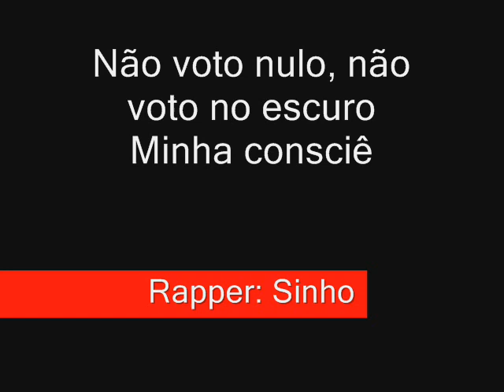Só Bermudas- Manuela Rodrigues (2004)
Canção Só Bermudas da cantora e compositora Manuela Rodrigues gravada com o grupo hip hop roots em 2004. Rapper: Sinho SÓ BERMUDAS
Manuela Rodrigues

NÃO ME ACOSTUMO COM TAMANHA IGNORÂNCIA
COSTUME PESA NAS CALÇAS COMO ALGO PESADO NA BALANÇA
DOU TOLERÂNCIA, ATÉ QUE ME PROVE O CONTRÁRIO
A ESPERANÇA É ALGO QUE TENHO GUARDADO
NÃO VOTO NULO, NÃO VOTO NO ESCURO
MINHA CONSCIÊNCIA NÀO FICA EM CIMA DO MURO
MEU VOTO É CLARO E VÊ SE FAZ VALER
EU RESOLVI APOSTAR VÊ SE FAZ ACONTECER

EU NÃO ME ACOSTUMO E NÃO SOU MULHER DE ACOSTUMAR
O COSTUME PESA, EU NÃO TÔ AFIM DE CARREGAR
A IGNORÂNCIA E É POR ISSO QUE EU NÃO VOTO NULO
NÃO VOU DAR A CHANCE, NEM FICAR EM CIMA DESSE MURO
EU FAÇO VALER E SEMPRE DOU CRÉDITO
ATÉ QUANDO PISAM NO MEU CALO
AÍ DE MUDA EU JÁ FALO
AÍ DE MUDA JÁ NÃO CALO
NÃO PROMETA DE NÃO PODE CUMPRIR
ASSIM CALÇAS NÃO PODERÁ VESTIR

SE NÃO HONRÁ UMA PALAVRA DERÁ A CALÇA QUE CÊ VESTE
EU CONHEÇO UMA OPÇÃO
A VERDADEIRA SOLUÇÃO
PRA QUEM SE PORTA SEM DECORO
EU NÃO ME HUMILHO
MELA CUECA, SABUGO DE MILHO
NÃO HONRA AS CALÇAS

VIVO CANSADO DE FALSAS PROMESSAS
AÍ QUE O ENGANO SE ENGANA É QUE NÃO VOU ME CALAR
NÃO ME HUMILHO POIS NÃO TENHO PRESSA, ELA TARDA, ATRASA,
MAS A JUSTIÇA NÃO FALHA
A CARAPUÇA SÓ SERVE PROS CULPADOS QUE PISARAM NO MEU CALO
AÍ DE MUDO EU NÃO ME CALO
A CARAPUÇA SÓ SERVE PROS CULPADOS QUE PROMETEM E NÃO CUMPREM
QUE TRANCAM A PROMESSA NO ARMÁRIO

NÃO ME ACOSTUMO E VIVO CANSADA DE ESPERAR
A GRANDE RESPOSTA
A MUDANÇA QUE EU QUIS APOSTAR
A IMCOMPETENCIA ACUMULA QUILOS EM SUAS COSTAS
FALRA CONSCIENCIA E VONTADE PRA QUITAR APOSTAS
VÊ SE FAZ VALER PRA EU PODER DAR CRÉDITO
E VÊ SE NÃO PISA NO MEU CALO